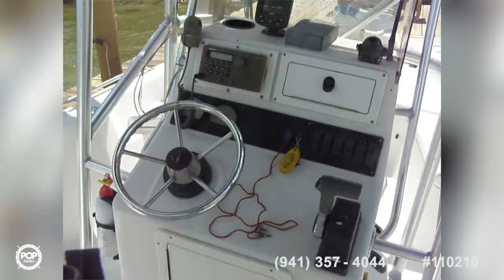[SOLD] Used 2000 Pathfinder 1810V in Merritt Island, Florida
2005 Carolina Skiff 1900 Offshore Series in Jupiter, Florida - $17,400

2004 Twin Vee Bay Cat 19 in Patterson, Louisiana - $16,499

1995 Pro-Line 240 Sportsman in Crystal River, Florida - $17,500

2008 Sea Pro SV1900 CC in Pearland, Texas - $18,000

2004 Pro-Line 20 Sport in Southwest Ranches, Florida - $20,500

2004 Wellcraft 180 Fisherman in Saint Augustine, Florida - $13,500

2007 Key West 2020 CC in Fort Myers, Florida - $23,499